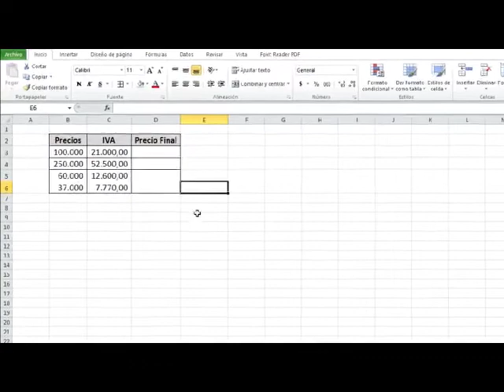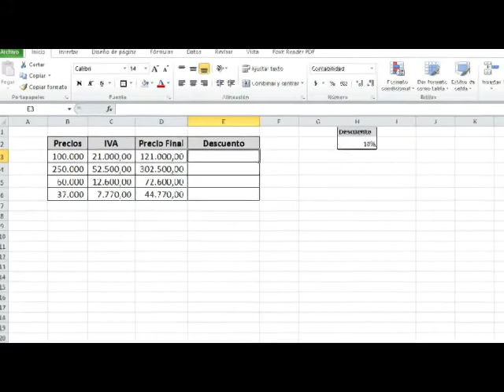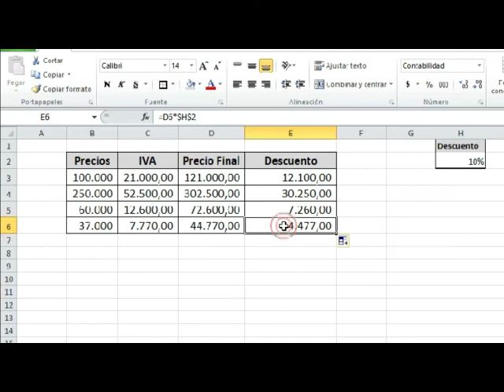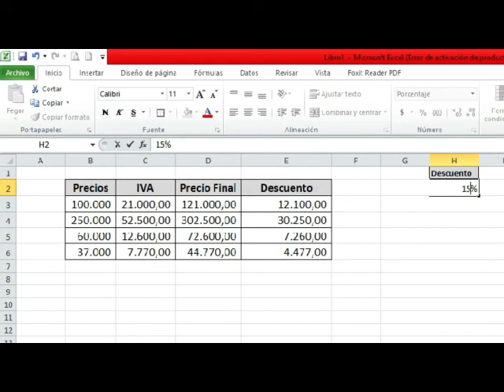Referencias Relativas y Absolutas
Tutorial sobre Referencias Relativas y Absolutas elaborado por Marcelo Fraga para la Asignatura Informática de la UNQ